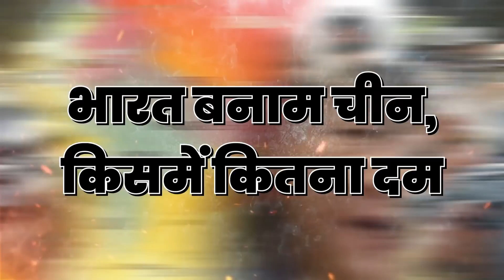Decoding the Military Power of India and China | भारत चीन में कौन है ज्यादा ताकतवर?